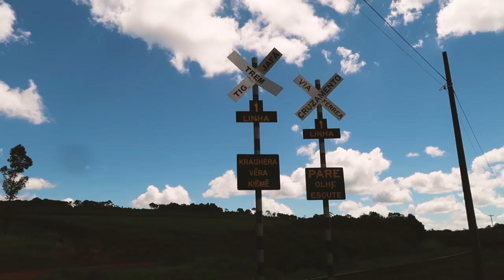Vlog - Interior do Paraná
Quer mandar alguma coisa bacaninha pra gente
Estamos abertos a parcerias e amizades sinceras. ♥

Se você ainda não é inscrito, clique em inscrever-se e aproveita e clica na engrenagem (ou sininho no celular) para receber uma notificação sempre que sair vídeo novo.
Deixe um comentário cheio de amor e carinho, e também com alguma duvida ou sugestão para um próximo vídeo!

• Viajamos o Brasil (e o mundo!) inteiro para fotografar, então se você quer conhecer mais um pouco do nosso trabalho visite nosso site:

Obrigado pelo carinho e apoio de sempre. Até o próximo vídeo.